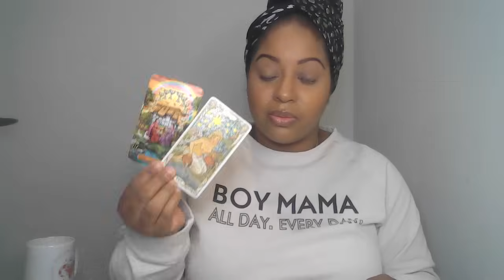✨ARIES 🗣️ “I LEFT HOME TO BE WITH MY SIDEPIECE” TRAPPED THIS READING HAD ME IN SHAMBLES 😩 PART 2